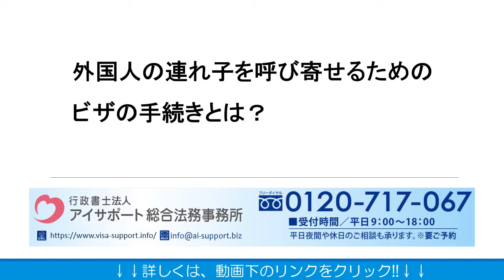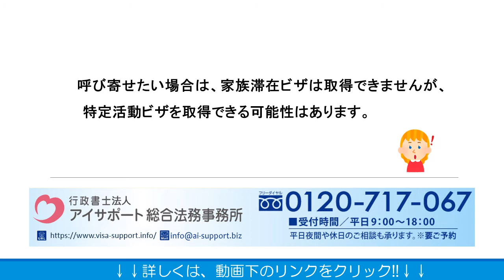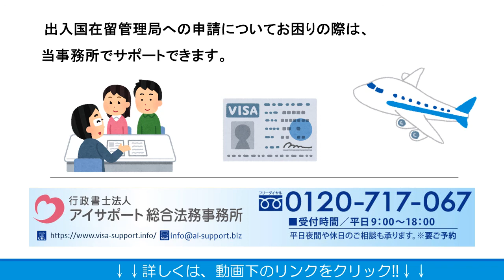外国人の連れ子を呼び寄せるためのビザの手続きとは？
外国人の連れ子を呼び寄せるためのビザの手続きとは？の詳細はこちら⇒
こちらに、外国人の連れ子を呼び寄せるためのビザの手続きとは？について解説しております。ぜひご覧くださいませ。

運営：行政書士法人アイサポート総合法務事務所
●柏本店：千葉県柏市末広町4番1号 鈴木ビル5階